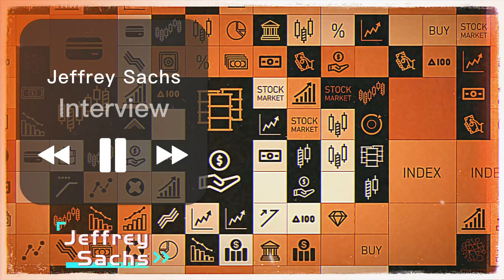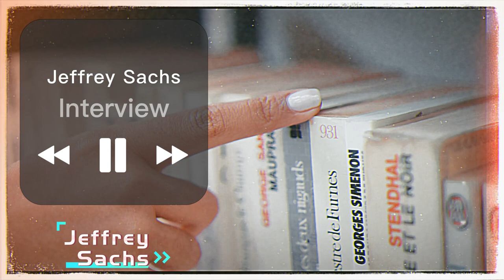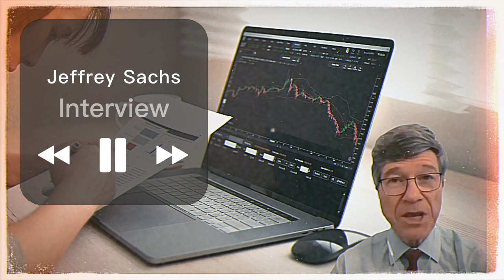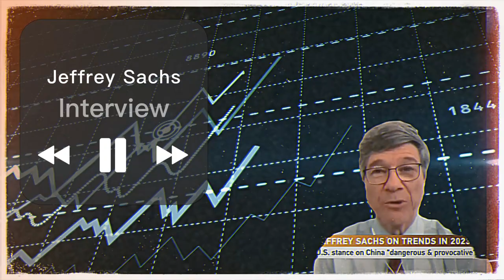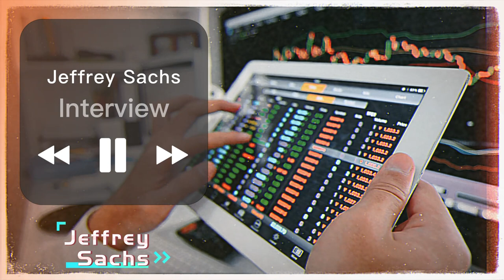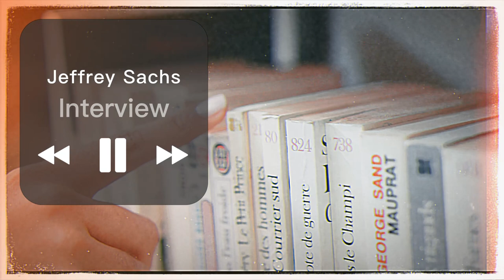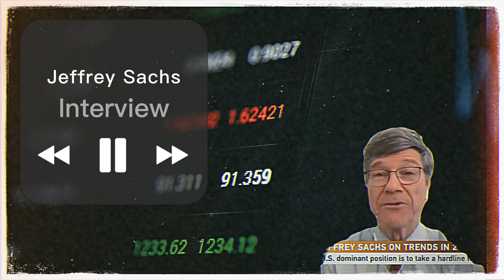Jeffrey Sachs Interivew - Containment of China as a Harmful and Dangerous Idea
Jeffrey Sachs is a well-known American economist, academic, and public policy analyst who has made significant contributions to the fields of sustainable development and economic development. He has held various prestigious positions throughout his career, including serving as the director of The Earth Institute at Columbia University and as a special advisor to the United Nations Secretary-General on the Millennium Development Goals. Sachs has authored numerous books and articles on topics related to economics, poverty reduction, and sustainable development.